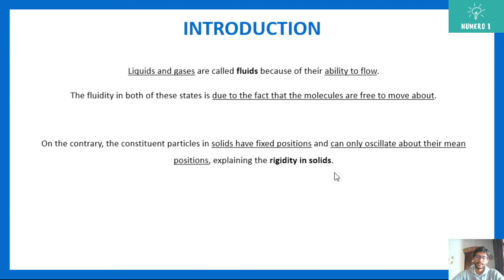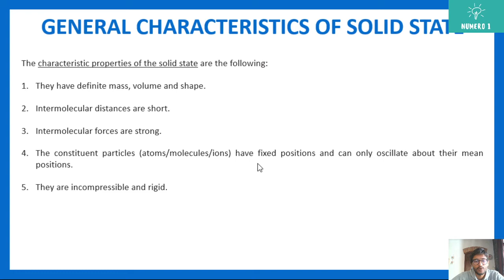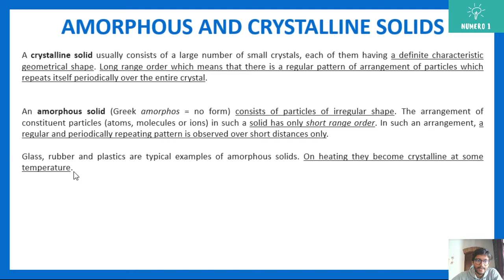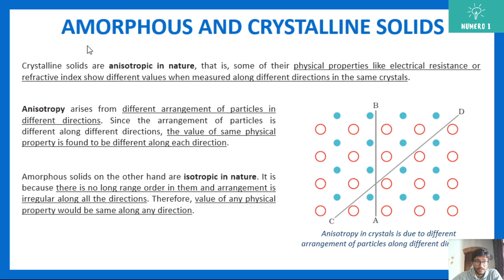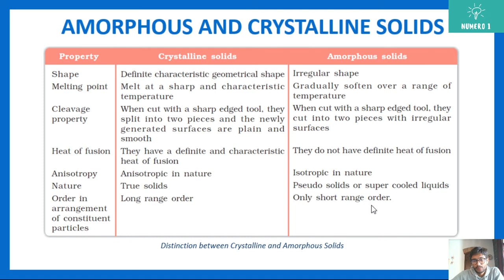12.1.1 Solid State: Amorphous and Crystalline Solids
NCERT Book

Class 12th

Chemistry

Solid State

Explanation of Amorphous and Crystalline Solids
Anisotropy and Isotropy explained